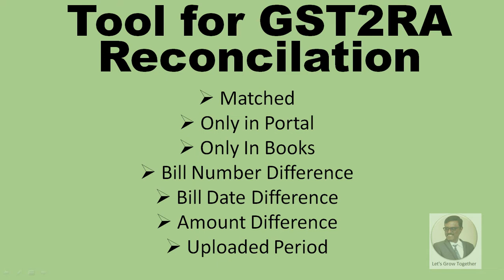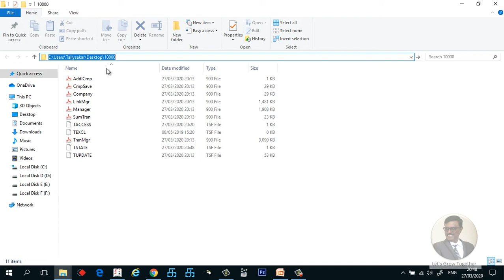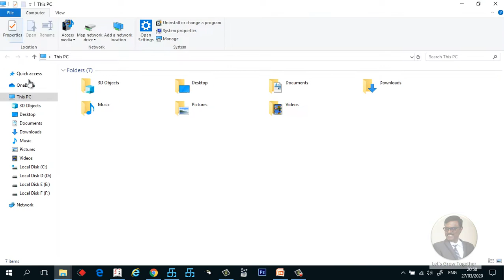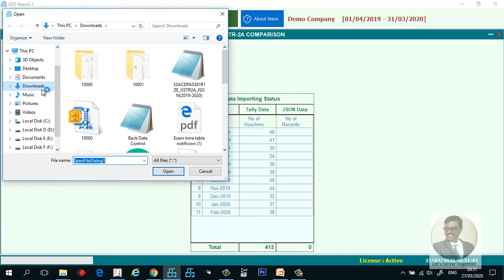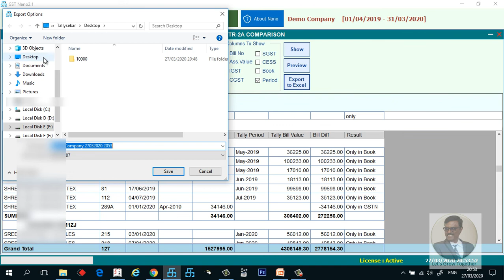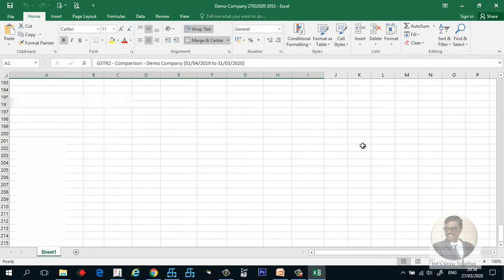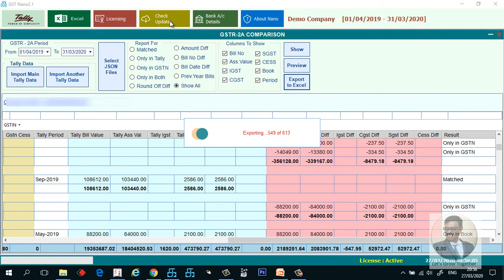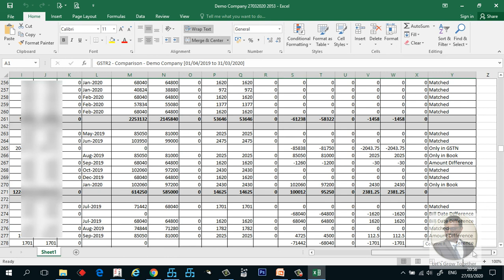GSTR2A RECONCILIATION (Tally Vs Portal)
Tallysekar, Tool for GSTR2A Reconciliation,

How to Reconcile GSTR2A & Tally Data on Realtime Basis.
Download all required Reports in Excel,
Matched,
Mismatched,
Only in Books,
Only in Portal,
Bill Number Mismatch
Bill Date Mismatch,
Supplier Filed Month, ie., On which Month  the supplier uploaded the invoice,